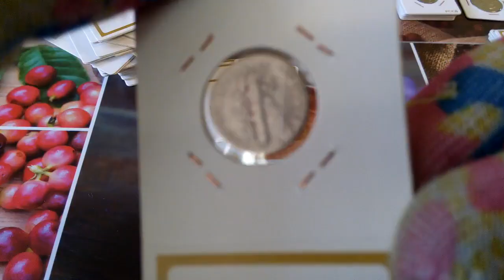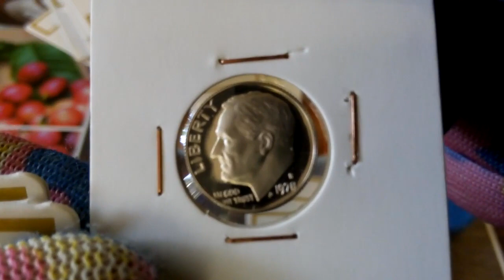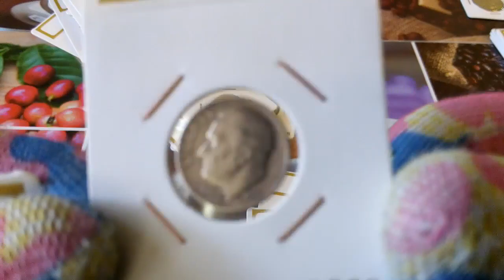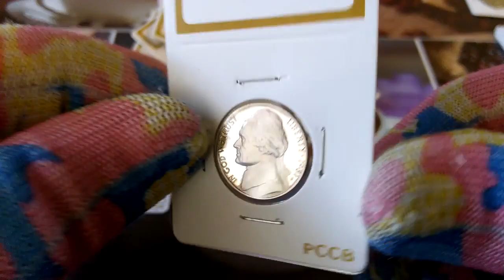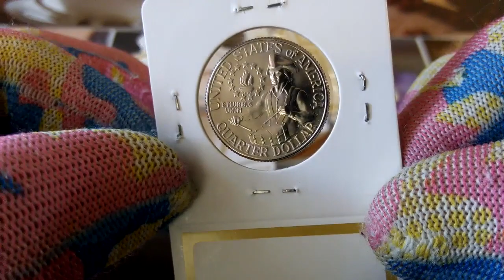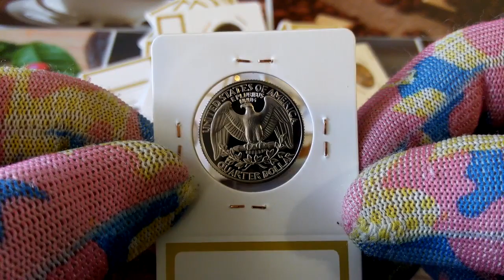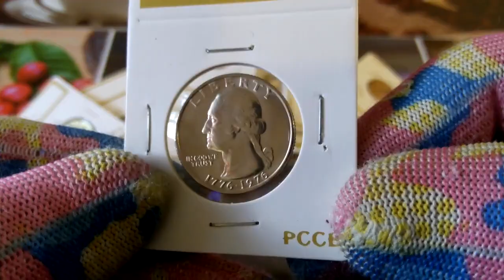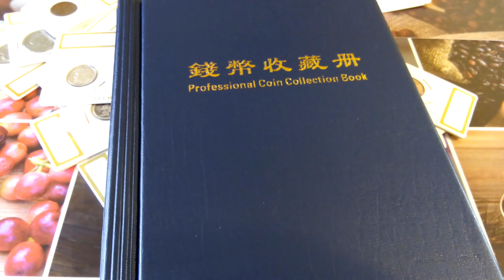В чём хранить монеты Часть 3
Рассказ о том, какие монеты я храню в слабах, а какие оставляю в кармашках альбомов.